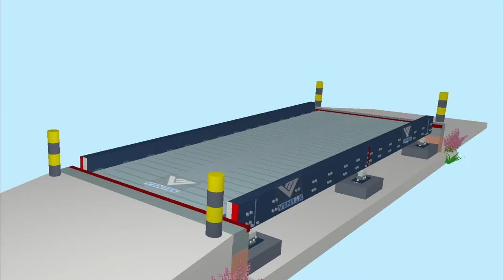Weighbridge by Ventek